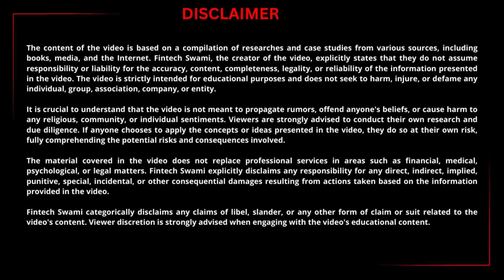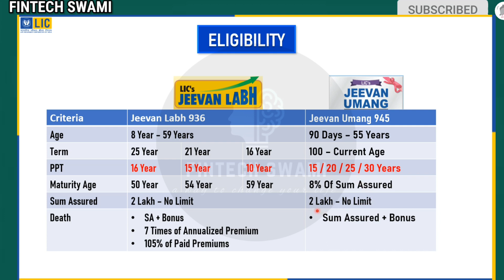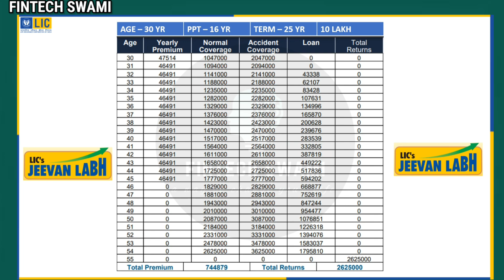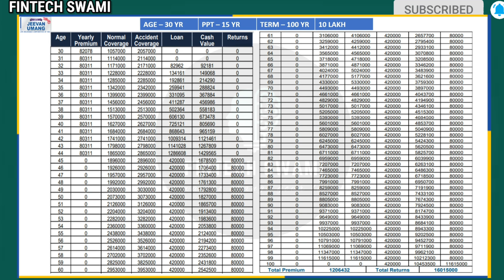2023 में LIC की वायरल प्लान | Best Plan of LIC 2023 | Most popular plans of LIC | LIC New Plan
सबसे ज्यादा रिटर्न देने वाला Endowment Plan | LIC की सबसे Successful स्कीम | Best Lic Policy 2023 |
If you enjoy this channel's content, please let others know about the "Fintech Swami" channel. Financial literacy is the focus of this "Fintech Swami" channel. This channel's goal is to spread fundamental knowledge about financial planning and explain difficult concepts using simple language and examples so that everyone can comprehend.
Jeevan Labh VS Jeevan Umang | Best LIC Policy 2023 ‎‎ ‎ ‎ ‎ ‎ ‎ ‎ ‎
जीवन लाभ बनाम जीवन उमंग | 2023 का सबसे अच्छा एलआईसी पॉलिसी | एलआईसी का सबसे अच्छा प्लान
इस वीडियो में, हम LIC के दो सबसे लोकप्रिय जीवन बीमा योजनाओं, जीवन लाभ और जीवन उमंग की तुलना करेंगे। हम इन योजनाओं के विभिन्न features और benefits के बारे में बात करेंगे और यह तय करेंगे कि कौन सी योजना आपके लिए सबसे अच्छी है।
जीवन लाभ एक endowment plan है जो आपको मृत्यु लाभ और परिपक्वता लाभ दोनों प्रदान करता है। यह योजना 16 से 50 वर्ष की आयु के लोगों के लिए उपलब्ध है।
जीवन उमंग एक whole life insurance plan है जो आपको जीवन भर के लिए मृत्यु लाभ और वार्षिक लाभ प्रदान करता है। यह योजना 8 से 59 वर्ष की आयु के लोगों के लिए उपलब्ध है।

तो, कौन सी योजना आपके लिए बेहतर है? यह आपके व्यक्तिगत परिस्थितियों और वित्तीय लक्ष्यों पर निर्भर करता है। यदि आप एक छोटी अवधि के लिए सुरक्षा चाहते हैं और अधिक बचत करना चाहते हैं, तो जीवन लाभ एक अच्छा विकल्प हो सकता है। यदि आप लंबी अवधि के लिए सुरक्षा चाहते हैं और नियमित आय प्राप्त करना चाहते हैं, तो जीवन उमंग एक अच्छा विकल्प हो सकता है।

इस वीडियो में, हम इन योजनाओं के बारे में और अधिक जानकारी प्रदान करेंगे और यह तय करने में आपकी मदद करेंगे कि कौन सी योजना आपके लिए सबसे अच्छी है।
Important Video Link :     • MBG, Minimum Target For LIC Agents, अ...
 • LIC Agent Group Insurance Scheme | LI...
• 🔴LIC AGENT की मृत्यु के बाद कमीशन का ...
• जाने बड़ी पॉलिसी बेचने का रहस्य -भारत ...
 • 🔴LIC Jeevan Kiran Plan 870 VS LIC Sar...
• अब LIC के टर्म प्लान में पूरा पैसा वा... (Jeevan Kiran Term Insurance )
 • क्या हर LIC Agent CLIA बन सकता है? Al...
 • भारत में बीमा पॉलिसी खरीदने के लिए LI...
 • LIC Ananda से बीमा कैसे करें पूरी जान...
 • Deposit Only ₹10,45,000/-, then get M...
 • 2023 में LIC के 7 Best Plans l Most P... (LIC TOP 7 Plans Of 2023 )
• LIC New Term Plan With Return of Prem... (LIC New Term Insurance Plan)
 • Deposit Only ₹10,45,000/-, then get M... ( BEST SINGLE INVESTMENT PLAN )
• LIC के चेयरमैन का संदेश I LIC एजेंट क... (LIC CHAIRMAN MESSAGE TO ALL LIC AGENTS )
 Any query Pls feel free to WhatsApp on -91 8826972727